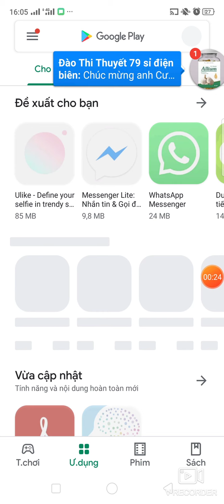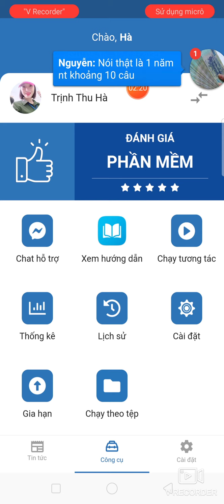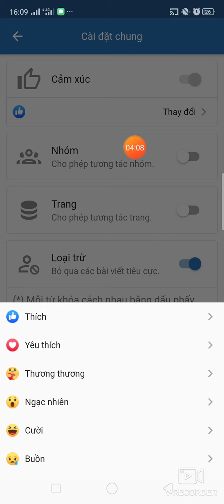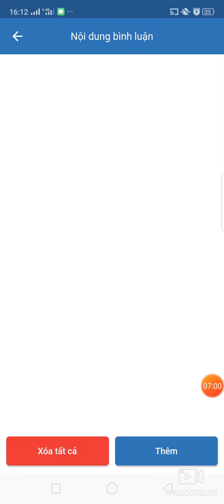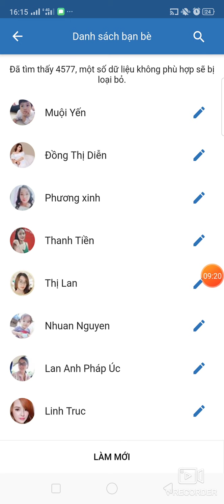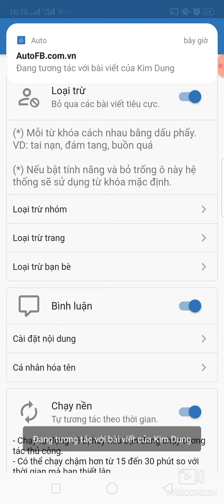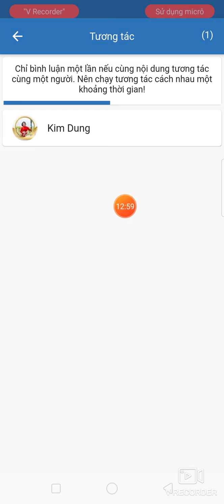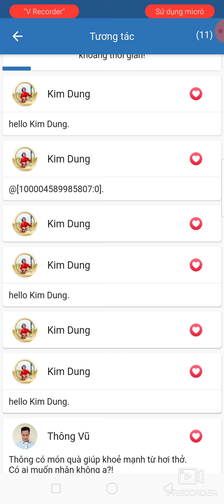Hướng dẫn sử dụng phần mềm Autofb comment tự động phiên bản chạy nền Zila VietNam Thu Hà 0986185191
Đây là phiên bản mới cập nhật ngày 10/7/2020!